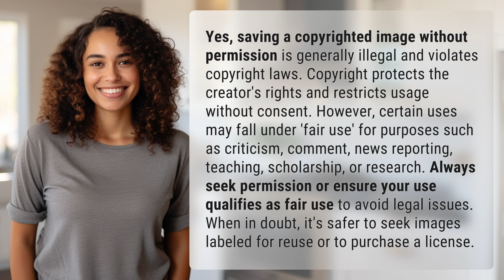Is it illegal to save a copyrighted image?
Can You Save Copyrighted Images? Here's What You Need to Know 👉 Copyrighted Images: Know the Rules 👉 Learn about the legality of saving copyrighted images without permission, the concept of fair use, and tips for avoiding legal issues when using images online.

Laura S. Harris (2024, April 6.) Is it illegal to save a copyrighted image?
    🌐 AskAbout.video